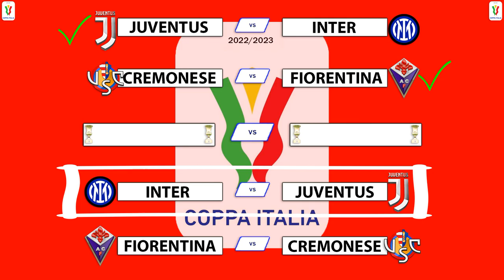FIFA 23 Coppa Italia 2022/2023 "Semifinali fino alla Finale" | Calci di rigore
FIFA 23 Semifinali fino alla Finale | Coppa Italia 22/23 | Penalty shootout | Gameplay

- Gara di Andata e Ritorno:
- Juventus - Inter
- Cremonese - Fiorentina
- Inter - Juventus
- Fiorentina - Cremonese
- FINALE

Se il video ti piace, metti un Like! 👍